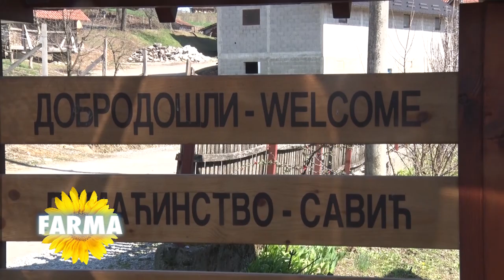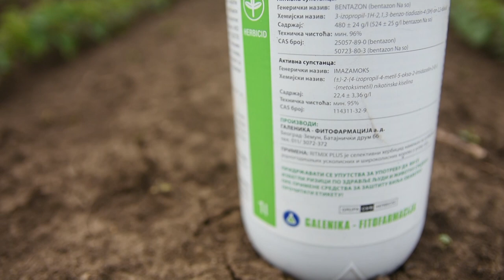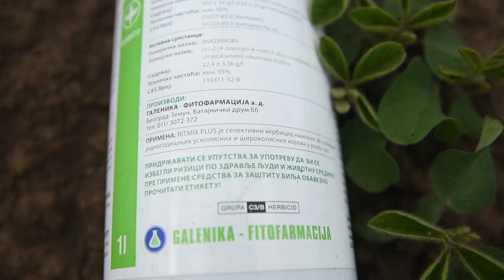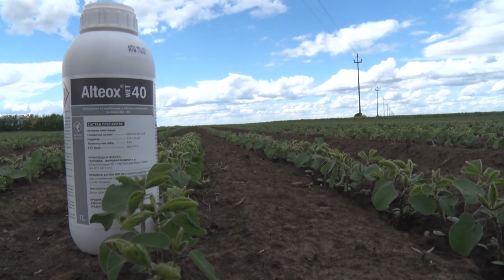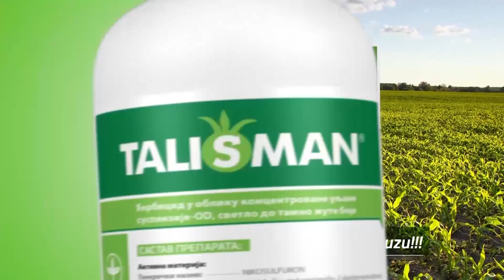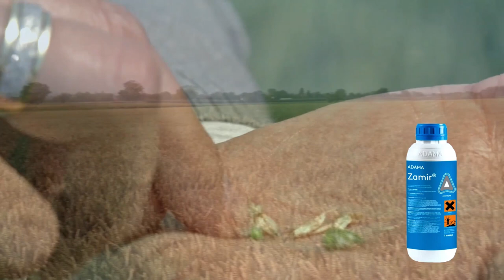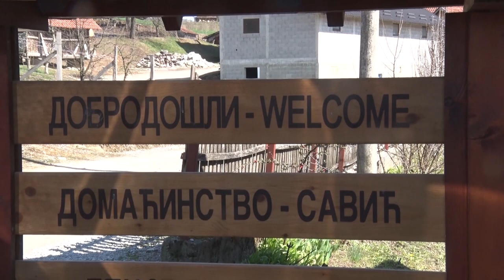Poljoprivredna emisija Farma 1015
U 1015. epizodi emisije Farma dobićete odgovore na sledeća pitanja:
Šta je nedavno okupilo ovčare u Kragujevcu?
Protiče li dobro ova povrtarska sezona?
Kako je jedna porodica iz okoline Arilja postala čuvar istorije, običaja i gastronomije?